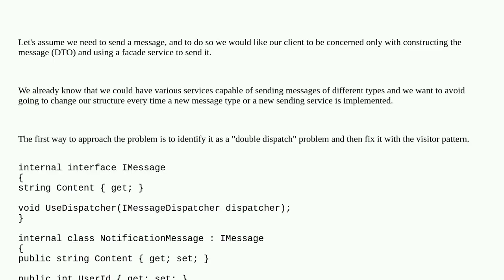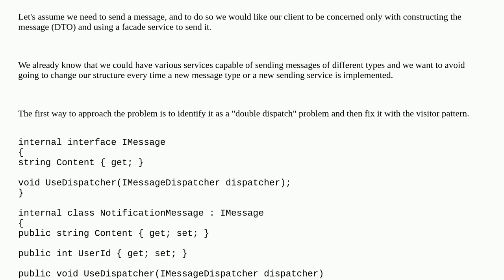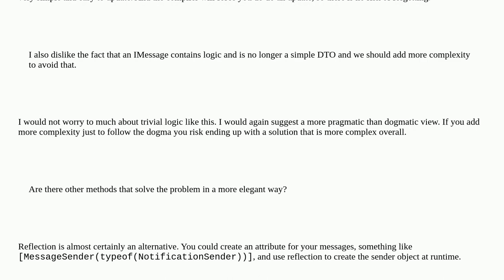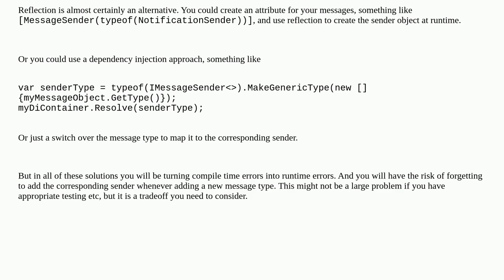Avoid use of the visitor pattern in this very common scenario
A special thanks goes out to the community

  design-patterns c# polymorphism visitor-pattern object-oriented-design